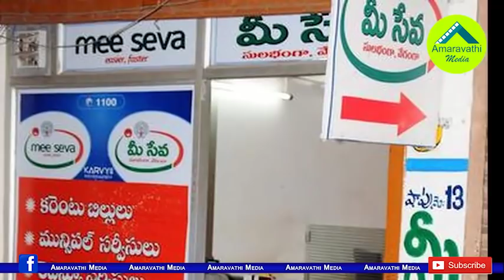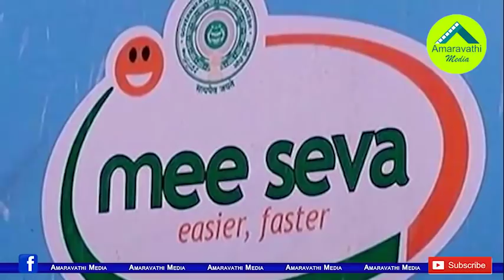మీ సేవ కేంద్రాల మూసివేతకు సర్కారు నిర్ణయం..!| AP Govt is planning to close the Mee Seva Centers..!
Has the YSRCP government decided to close those Mee Seva centers in the entire state?